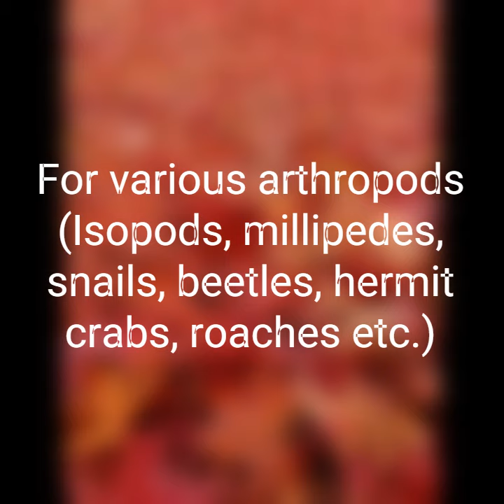Leaf litter, for isopods, millipedes, hermit crabs, beetles, roaches etc. (red / white oak, elm)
Naturally dried (decaying) leaf litter from the trees: White oak (Quercus alba), Red oak tree (Quercus rubra), Dutch Elm (Ulmus minor X U. glabra). Many arthropods require decaying leaf litter in their diet, some of these include: isopods, millipedes, beetles, land snails, hermit crabs, roaches etc.